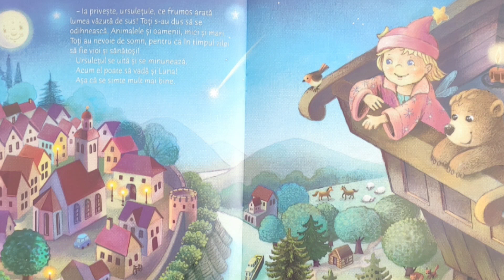Povesti pentru copii / Micuța zână a Lunii / Editura Univers Enciclopedic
Seară de seară, Luna străluceşte, iar micuţa zână la drum o porneşte!
Micuţa zână a Lunii îi face pe toţi, de la mic la mare, să se bucure de odihna nopţii – cu o melodie dintr-o morişcă muzicală şi cu un praf magic strălucitor, care le aduce vise plăcute!

Vârsta recomandată: 3 - 5 ani